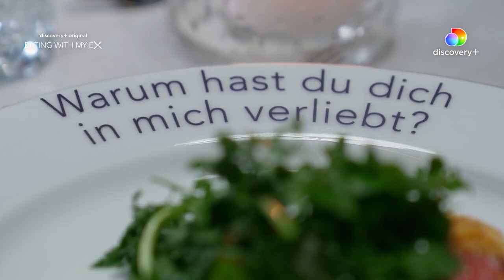Eating With My Ex mit Ex-Temptation Island Bewohnern Marlisa und Fabio de Pasquale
Staffel 1 | Episode 7: Marlisa und Fabio führten zwei Jahre lang eine offene Beziehung, da es zwar charakterlich, aber weder optisch noch sexuell passte. Die gegenseitige Kritik nahm Überhand, bis Fabio die Beziehung nach einem Streit öffentlich beendete und aus der gemeinsamen Wohnung zog. Doch ganz ohneeinander wollen oder können die beiden immer noch nicht. Die Romanze von Ulli und Anja begann Anfang der 90er in einer Diskothek in NRW, doch bereits nach zehn Monaten zog die heute 52-Jährige den Schlussstrich. 30 Jahre später möchte sie alle Karten offenlegen und Ulli den wahren Trennungsgrund nennen. Wie wird der Unternehmer darauf reagieren?

JEDEN DONNERSTAG NEUE FOLGEN!

discovery+ | Die Streaming-Plattform für Real-Life-Entertainment & Sport

Egal, ob du dich in Geschichten aus dem wahren Leben verliebst, Kommissar in ungelösten Mordfällen spielst, Geister jagst, mit Haien tauchst oder sogar eine Goldmedaille gewinnen möchtest - wir haben eine ganze Welt für dich zum Entdecken.